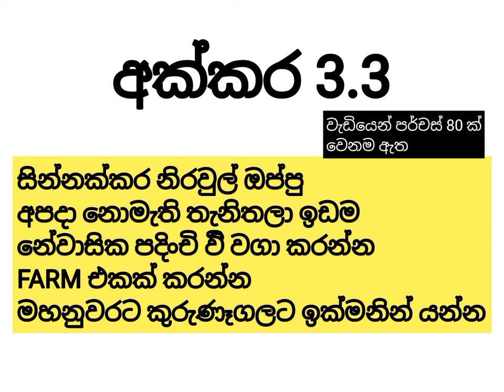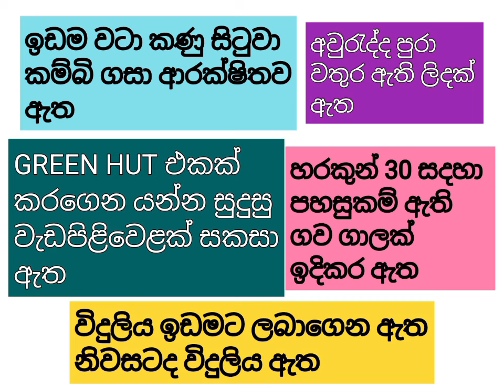NO,,597 # අක්කර 3.8 ක් මහනුවර කුරුණෑගල පාර අසලින් ,සින්නක්කර නිරවුල් ඔප්පු ,,කෘෂිකාර්මික නේවාසික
Land For Sale In Kandy Kurunagala Road ,3.8 Acres